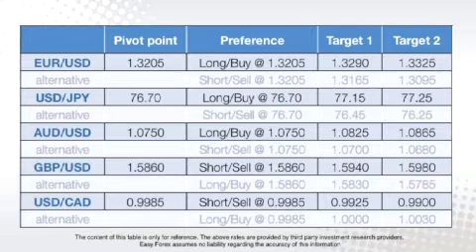Easy Forex Daily Trading Video - February 8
Easy Forex - Euro is strong